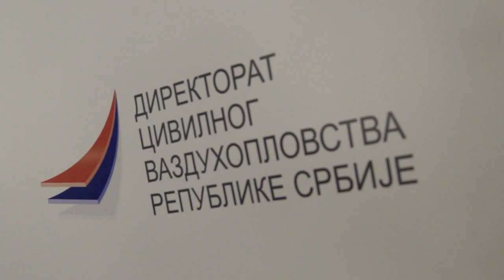Obeležavanje 15 godina rada SMATSA-e i Direktorata civilnog vazduhoplovstva